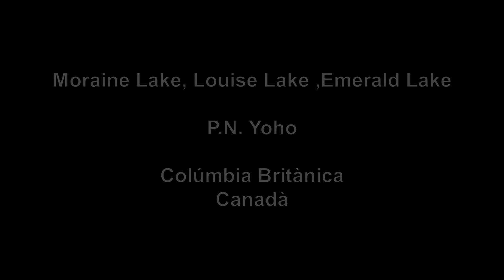Moraine Louise Emerald 2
Passejada pels estanys de Moraine, Louise i Emerald, al parc nacional de Yoho, a la Colúmbia Britànica. Canadà